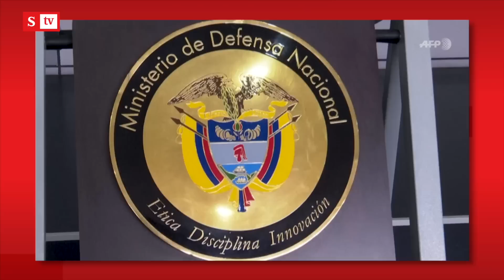“Colombia no tiene Ministro de Defensa”: harán moción de censura contra Iván Velásquez | Semana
El 26 de abril la Cámara hará un debate de moción de censura contra el ministro de Defensa, Iván Velásquez, a quien culpan por el orden público en Colombia. El representante José Jaime Uscátegui, lideró el mecanismo en esa corporación.